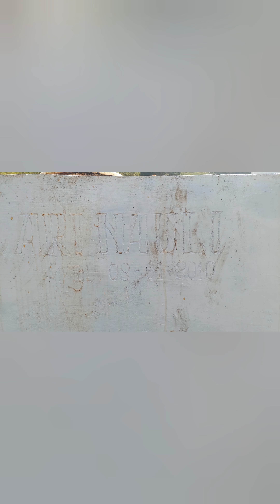Camping di Puncak pusuk buhit#Danau toba#Samosir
Jalur pendakian gunung pusuk buhit danau toba,Samosir